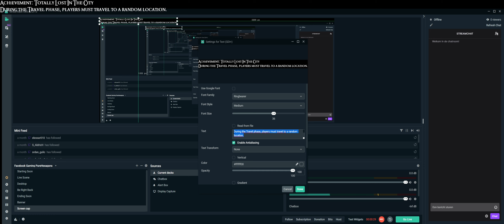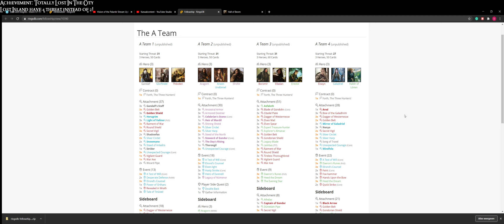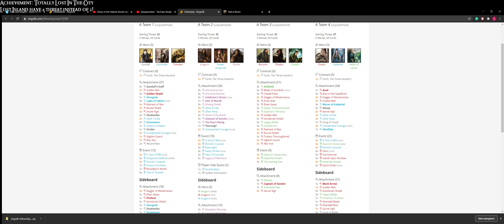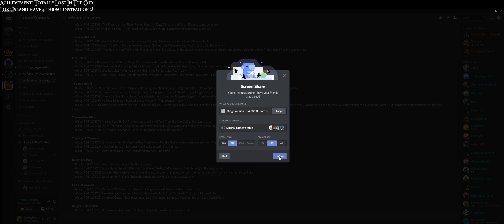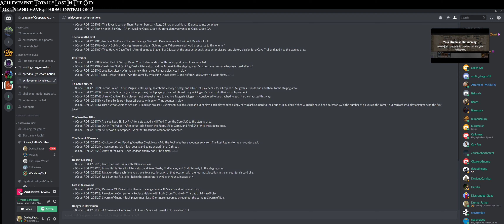4 players, but just 13 characters take on Fate of Numenor with achievements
Another game recorded during the LCG Con in January 2021. Purplewizard has prepared a fellowship of only Three Hunters decks and we attempt to take on the Fate of Numenor.
This one came with a challenge where each Lost Island location doubled their threat from 2 to 4!